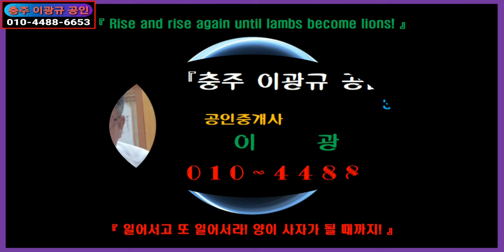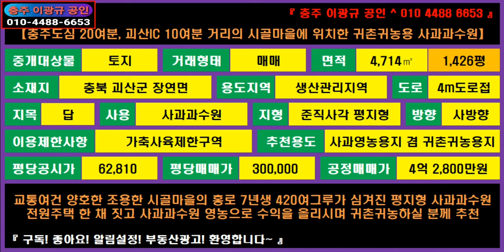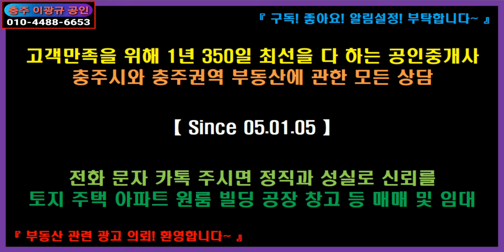🌏 부동산 🎯 전원주택용지 귀촌귀농용지 사과과수원 ↪️ 이광규304 🔈 충북 괴산군 장연면 조용하고 한적한 시골마을 7년생 홍로 420여그루의 사과과수원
☞ 브리핑 ☜
※ 귀촌귀농용 사과과수원 ※
충북 괴산군 장연면
생산관리지역
답 / 1,426평
2차선 근접 , 4m마을도로 인접
7년생 홍로 420여 그루 식재

【충주도심 20여분, 괴산IC 10여분 거리의 시골마을에 위치한
면적 / 4,714㎡ 1,426평
소재지 / 충북 괴산군 장연면
지목 / 답
사용 / 사과과수원
지형 / 준직사각 평지형
방향 / 사방향
추천용도 / 사과영농용지 겸 귀촌귀농용지
"교통여건 양호한 조용한 시골마을의 홍로 7년생 420여그루가 심겨진
평지형 사과과수원
전원주택 한 채 짓고 사과과수원 영농으로 수익을 올리시며
귀촌귀농하실 분께 추천"